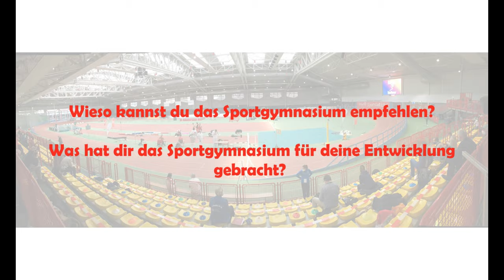TLV Sichtung - Erfahrungen der Absolventen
Wer könnte euch einen besseren Einblick in das System Sportgymnasium geben, als unsere Sportler, die ihren Abschluss in Erfurt und Jena gemacht haben? Heute schildern euch Lisa-Marie Jacoby, Julian Reus, Thomas Röhler und Lukas Peter ihre Erfahrungen und sagen euch, warum ihr euch für die gemeinsame Sichtung der Sportgymnasien am 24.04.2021 in Erfurt anmelden solltet. Wir freuen uns auf euch!